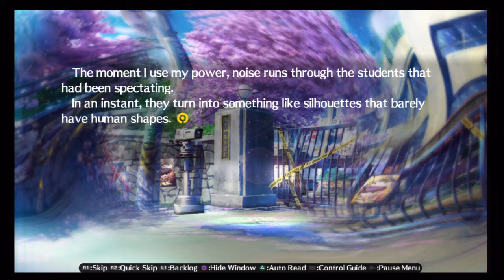71 Persona 4 Arena Story Walkthrough HD PS3 (Mitsuru Kirijo - Yukiko)